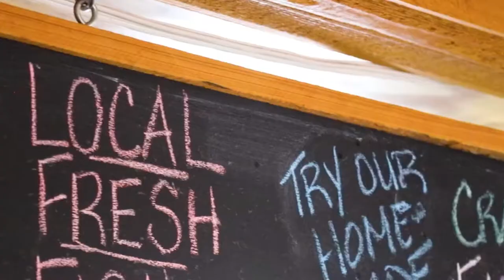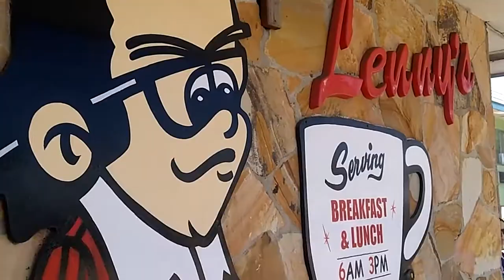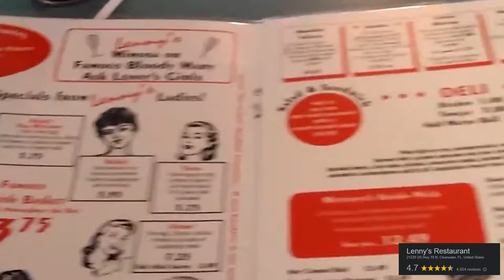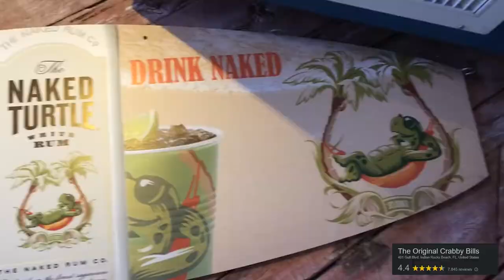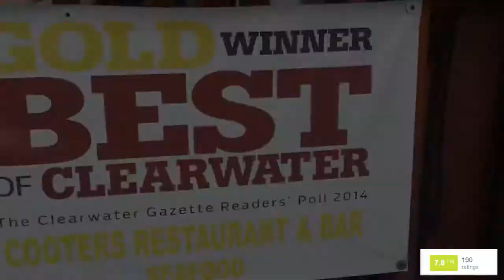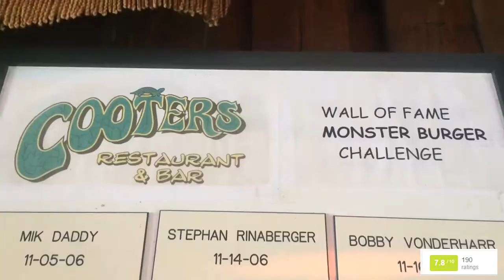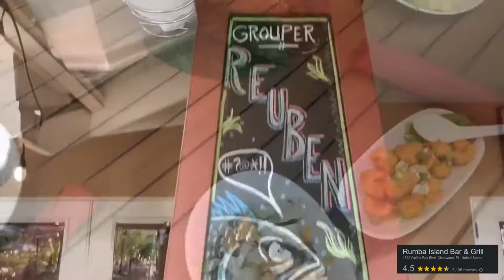Top 10 Best Restaurants in Clearwater Florida | Best Food Places in Clearwater 2024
In this video we will explore the Top 10 Best Restaurants in Clearwater Florida if you need to find out what are the Best Food Places  in Clearwater 2024 watch this video.
Florida is well-known for its sandy coastlines, warm sunny weather, and laid-back beach atmosphere, but it’s also known for its culinary scene. Thanks to a perfect location right on the gulf coast, Clearwater has some of the freshest seafood in the world, and restaurants throughout the city serve up mouthwatering dishes you won’t find in many other places—many of which have been around for decades and are institutions in the city.

1. GUPPY’S ON THE BEACH
2. FRENCHY’S ROCKAWAY GRILL
3. LENNY’S RESTAURANT
4. PALM PAVILION RESTAURANT & GRILL
5. THE ORIGINAL CRABBY BILLS
6. THE COLUMBIA RESTAURANT
7. COOTERS RESTAURANT & BAR
8. RUMBA ISLAND BAR & GRILL
9. OCEAN HAI
10. YELLOW BANKS GROVES